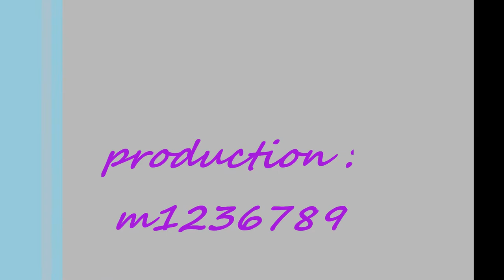C2C Down the road (official vidéo)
Official video clip "down the road" produced by C2C
m1236789